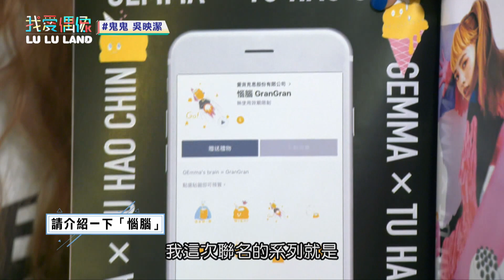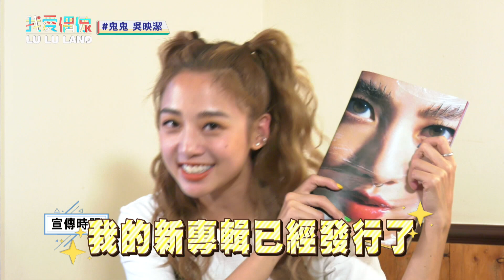【專訪2】鬼鬼親自傳授《Gugoo Game》口訣 舞蹈教學版首度大公開！！！